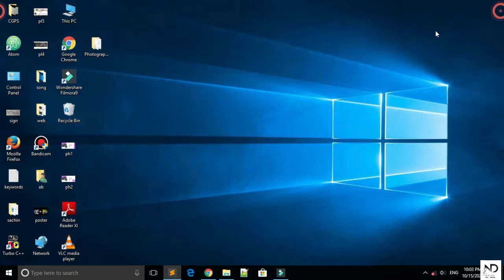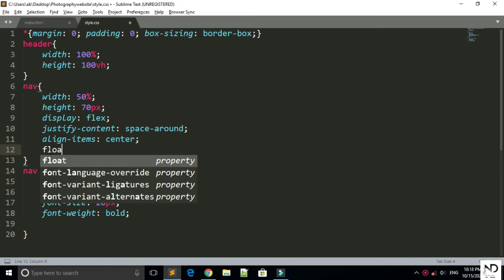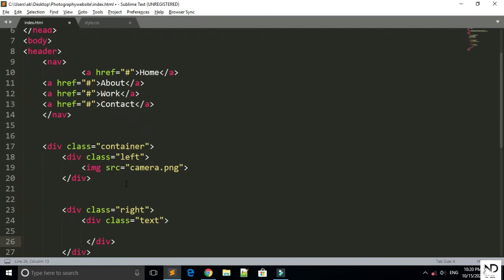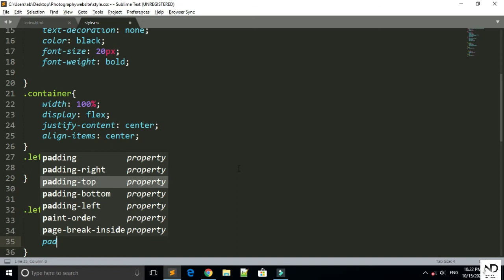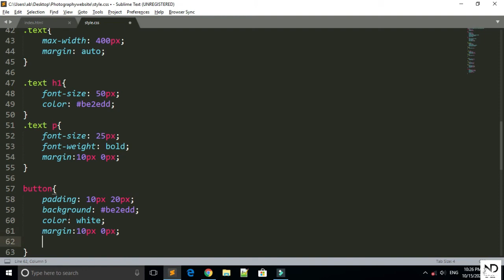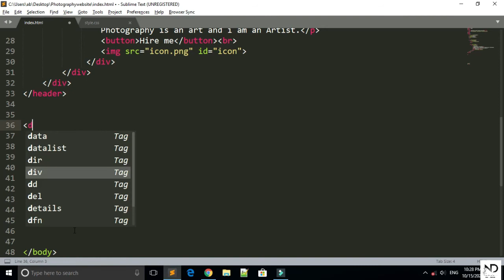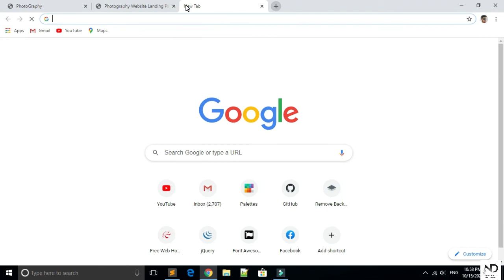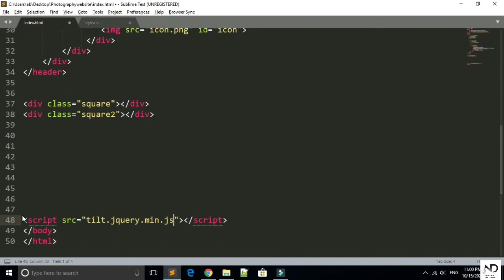Photography Portfolio Website Landing Page Design Using HTML,CSS & Tilt.js in Hindi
Thanks😊
Nilesh dadheech,

photography portfolio website tutorial in hindi, css landing page design photography portfolio website,
photography portfolio website landing page design html css,
how to design photography website using  html css, photography landing page design html css,
photography portfolio website landing page design using html css, how to create a Photography website using html css, how to make photography website